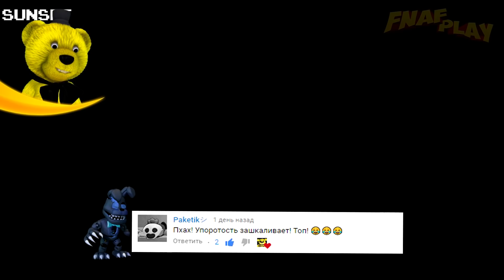FNAF 3D ДВА НОВЫХ СПРИНГТРАПА и СТАРАЯ МАРИОНЕТКА в ЗАБРОШЕННОЙ ПИЦЦЕРИИ ФНАФ !!!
FNAF 3D 2 фан Хоррора ФНАФ 😃 В этом видео я FNAF PLAY поиграю в две новых ФНАФ игры, в которых будут Новые Версии Спрингтрапа 🤩 А если ты хочешь чтобы новая серия FNAF вышла как можно скорее, то ставь Лайк 👍 под этим видео 😉